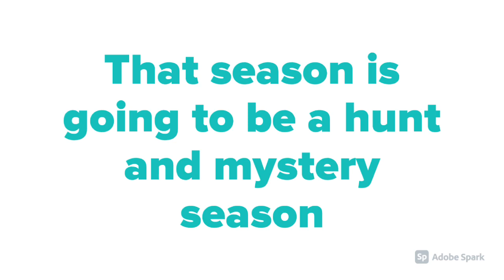New season and updates on Monster Hunters I’m working on